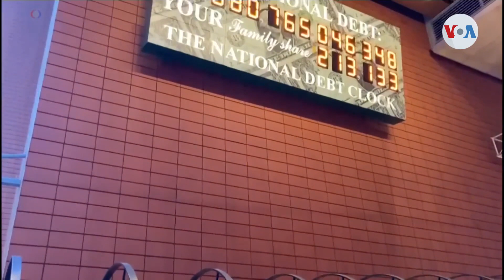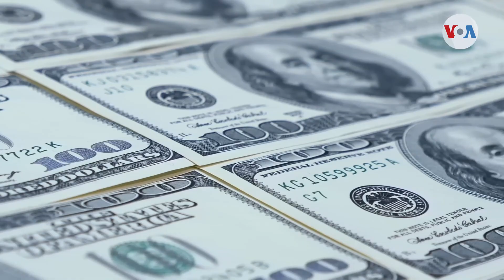EE. UU. enfrenta riesgo de default que sería "catastrófico"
El gobierno federal estadounidense corre el riesgo de incurrir en impago mientras en el Congreso se libra una batalla política por alcanzar un acuerdo que permita evitar unas consecuencias económicas que podrían considerarse “catastróficas”. Informa Jorge Agobián de la Voz de América.